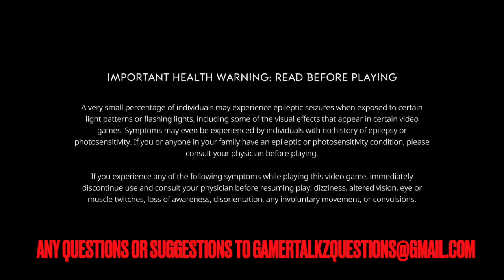AFTER US (CHALLENGE BUSTA)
Busta is finally back with a fresh new challenge. This one comes from GeographicCactus himself, who suggested trying out After Us.